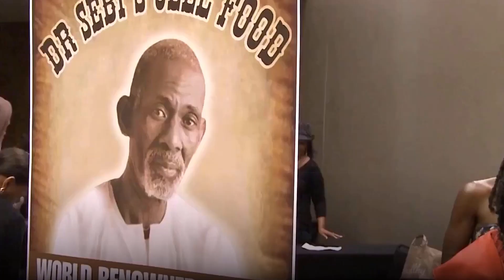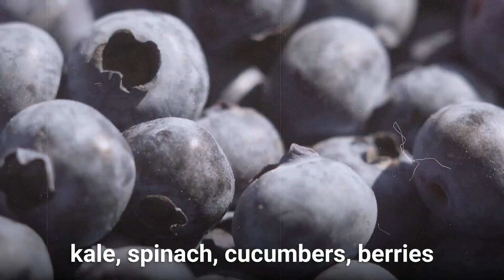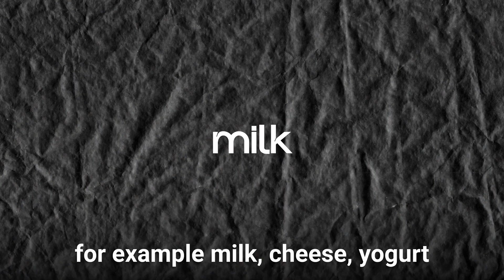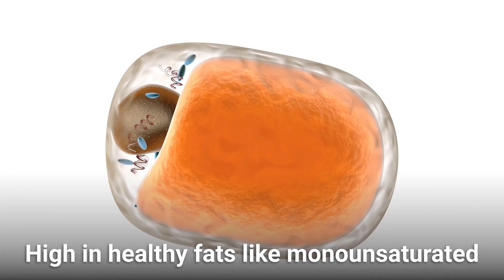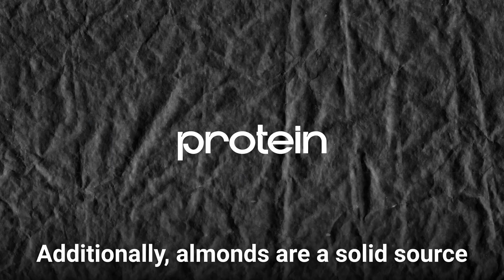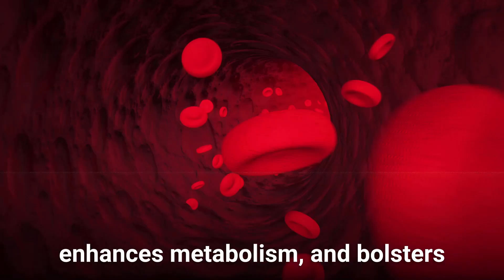DO THIS EVERY DAY and LIVE LONGER! Dr Sebi (88 years old)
Are you over 50 and have health problems? Listen to Dr Sebi's rules of longevity. They will help you to cure your diseases and look young.

Dr. Sebi, whose birth name was Alfredo Darrington Bowman, was born in Honduras on November 26, 1933. He gained recognition as healer and herbalist. Dr. Sebi's approach to health and wellness was based on the idea that mucus buildup in the body was at the root of many diseases, and he claimed to have discovered natural remedies and dietary practices that could cure a wide range of illnesses. In this video, we'll tell you what longevity rules the doctor followed.

Dr. Sebi advocated a plant-based diet of unprocessed, whole foods like fresh fruits and vegetables, grains, legumes and nuts to expel toxins and mucus and promote health and wellbeing. He also recommended avoiding dairy, meat, selected fruits/vegetables, processed foods, white sugar and white flour. To achieve a balanced body environment and prevent disease, Dr. Sebi promoted eating alkaline foods like leafy greens, berries, almonds, chia and flaxseeds, quinoa, and millet, which are packed with essential minerals and nutrients. Individuals should seek medical advice before changing their diet.

Avoid Acidic Foods. According to Dr. Sebi's philosophy, ingestion of acidic foods can lead to an accumulation of mucus in the body, which can negatively impact health. As such, he recommended avoiding these foods to promote a balanced internal environment necessary for total health and wellbeing. Examples of acidic foods include meat, dairy products, refined grains, processed foods, and refined sugars. Herbal Teas. Dr. Sebi believed that herbal teas from plants and herbs had the power to detoxify and rejuvenate the body. He suggested chamomile tea for its calming effects, soursop tea for its antioxidant qualities, and ginger tea for its anti-inflammatory and invigorating benefits. Detoxification. Dr. Sebi taught that cleansing the body through fasting, herbal supplements, and specific diets was vital for good health and preventing diseases. It is important to get advice from a healthcare professional before beginning any such regimen.

Dr. Sebi advocated for natural sweeteners, such as agave syrup, date sugar, and maple syrup, over refined sugars for better health. However, he advised moderation when using sweeteners. Nuts and seeds, such as walnuts, almonds, and chia seeds, provide essential vitamins, minerals, proteins, and healthy fats, and are part of a holistic nutritional approach. Hydration is essential for good health, and Dr. Sebi recommended drinking plenty of distilled water. Consult a health professional to determine an appropriate water intake.

Dr. Sebi advocated a holistic approach to health, with diet, natural remedies, and physical activity playing key roles. He emphasized how exercise improves circulation, metabolism, and immunity, and helps maintain a healthy weight and cardiac health. He also extolled the benefits of active living on mental and emotional wellbeing – namely, reduced stress, increased energy and improved mood. He recommended regular exercise, such as walking, dancing or swimming, as crucial for achieving balance and vitality. Self-love and self-confidence were central to Dr. Sebi's health approach, as they support mental and physical wellbeing. Additionally, a positive attitude is needed for cultivating harmony within the body, mind, and spirit. He contended that good people and an uplifting environment provide support for emotional wellbeing.